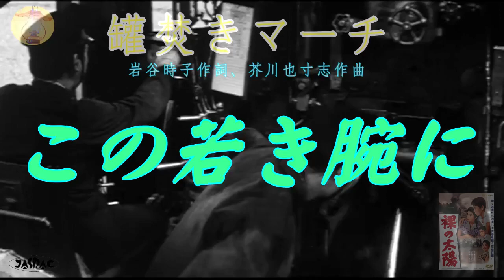罐焚きの歌♪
かまたきマーチ　劇中挿入歌　労働歌(動力車労働組合)

とりとみつばちHP のなか(連帯団結の歌)で
フルコーラスを公開しています

昭和33年秋 とうえい劇場公開作品　「裸の太陽」より
監督 ;家城巳代治　出演 ; 江原真二郎 高原駿雄 仲代達矢 潮健児ほか
国鉄仙台鉄道管理局協力作品
本作は、つべのⒸ申立制限なし でLoadしています。

独立サーバ動画配信
これまで、fc・ニコで公開してきた動画や つべでは公開が難しい作品と再会できます。

↓「さくら号たいへんなことになる」
昭和30年代前半　列車防護のようす→独立サーバーで配信公開中。
昭和30年代前半　国鉄食堂車と従業員のようす→独立サーバーで配信公開中。
昭和40年代前半　国鉄スキー列車車内のようす→独立サーバーで配信公開中。
昭和40年代前半　国鉄長距離列車内 急患の扱い→独立サーバーで配信公開中。
昭和40年代の　国鉄 鉄道公安職員のようす→独立サーバーで配信公開中。
独立サーバーで公開中の作品を見るには、
このチャンネルの基本情報にリンクがございます。

クルマ好きな方(普通乗用車からの前面展望)
劇中、伴淳三郎が言う"ケロヨン"は、その歌が↓このドライブBGMに入っています。